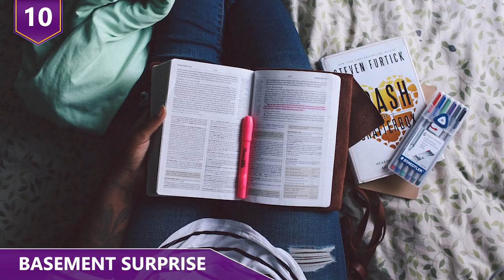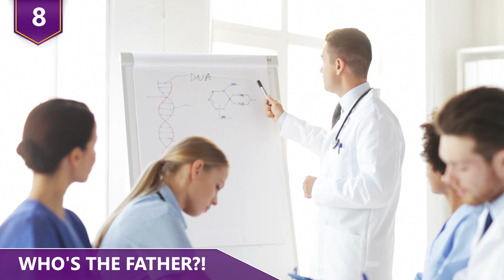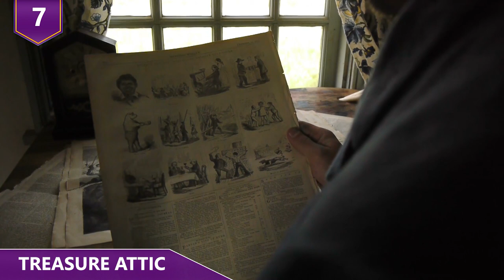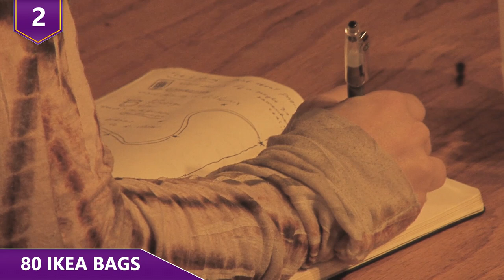The Biggest Surprises People Find!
What are some of the biggest surprises people have found?  Can you imagine renovating your house and something pops out of the walls?  Or how about finding a bag of bones while you’re doing some sightseeing?!  Find about about some of the biggest surprises people find in this video!

Here are some of the biggest surprises that people have gotten!

10 - Basement surprise
A few Ohio State University students found a surprise when they opened a closed door in their basement! The students had a maintenance crew come by for some small fixes they needed done. The maintenance people said they needed access to the ventilation shafts, and the students pointed towards the utility closet in the basement. However, when maintenance opened the door, they found more than what they were looking for!  They found a bedroom complete with framed photographs and textbooks!  Apparently, an unknown roommate had been living there for the past year. His name was Jeremy, and what Jeremy was doing was obviously illegal. The funny thing was, one of the residents had met Jeremy earlier a few months back.  During the encounter Jeremy had said that he was wondering when he was going to meet the other new residents of the house. When he was asked if he lived on the first floor, Jeremy just skirted the question.  What would you guys do if you found a surprise roommate in the basement?!
9 - What’s between the wall?
Imagine being a happily married couple living in Paris. The year is 1850 and you decide to do some renovations to your new apartment. You go through all the trouble to get the renovation permits, and you’re ready to get to work. You finally get ready to pull down your living room wall to create an open-concept apartment. But as soon as you pull down the wall, something comes tumbling out. When you reach for it and take a good look, you realize that it’s a……..a baby! Yes!  A baby!  This is a true story for a Parisian couple back in 1850! This is how a middle-class couple found a mummified baby in their apartment one day. Unfortunately, the couple was put into custody as they were the prime suspects as no one believed their story. However, a scientist who studied forensic entomology, Dr. Marcel Bereget, performed an autopsy on the baby and found larvae of a fleshfly. He concluded that the baby’s body was sealed up in 1848 and that the moths had made their way in 1849, exonerating the couple.  It was a pretty significant case that helped recognize forensic entomology as a tool for investigating crime scenes!
8 -  Who's the father?!
In the first few months of the pregnancy, wombs apparently are like cell parties. That exchange of DNA information is what doctors call chimerism. And this exchange is even wilder when there are two babies involved. This is all cool until you're faced with one of Biology's greatest surprises. Here’s the usual story.  A man and his wife tried to have a baby, but couldn’t.  After going through fertility treatments and having a son, bloodwork somehow showed that the man wasn’t the father!  The couple were angry and about to sue the fertility clinic. But then the clinic then did even more testing.  They discovered something impossible: the results showed that the baby was related to the father, but only 10% of his DNA was his. How could this happen?! As it turns out, the man had been a twin. However, his twin didn’t make it out of the womb and was absorbed, so to speak, by the man, a condition called Vanishing Twin Syndrome. Because the man had absorbed some of his twin’s cells in the womb, he effectively becoming a blend, or chimera, of himself and his brother. The man’s previous child’s DNA matched his, so pretty much, he’s technically a dad and an uncle to his kids!

7 - Treasure Attic
In 2015, Dominic Currie was going through stuff in the attic that belong to his late mother. It’s probably a good thing to go through everything, because who knows what our parents stash away. Anyways, suddenly, he found a battered suitcase with a few things inside. Among the items was a rolled up painting that turned out to be an unknown painting by… ..Picasso. Apparently, Currie’s mother Annette met a Russian soldier when she just 19. They met when Annette was vacationing in Poland, where the soldier was stationed.